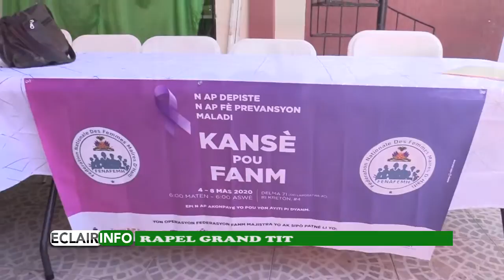Eclair Info 4 Mars 2020